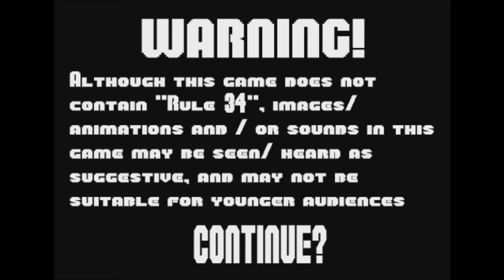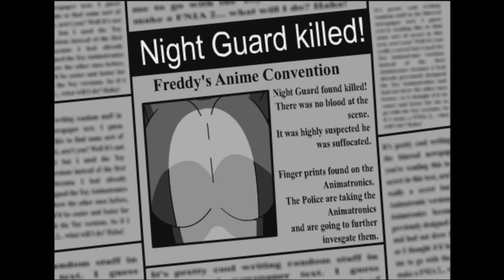Five Nights In Anime - Chica me Ama! 6#!